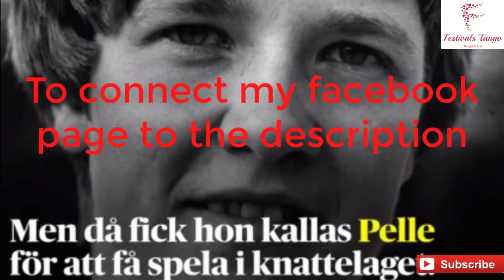Sundhage har landat för sista mästerskapet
Resan har varit en berg- och dalbana. Det säger Pia Sundhage inför sitt sista mästerskap som svensk förbundskapten. Men när fotbollsprofilen på tisdagen landade i Nederländerna var det med en glimrande dröm. – Det perfekta slutet är ett EM-guld, säger hon.